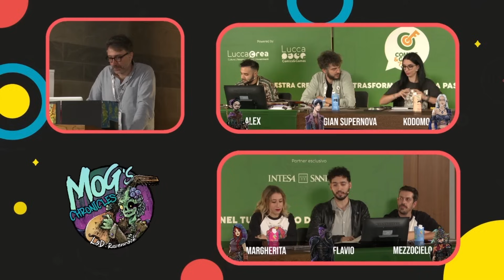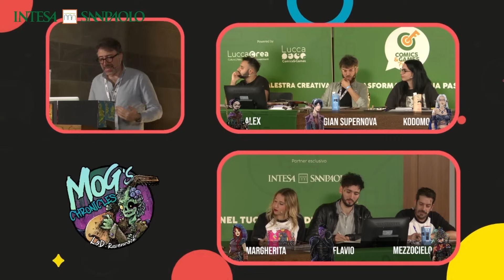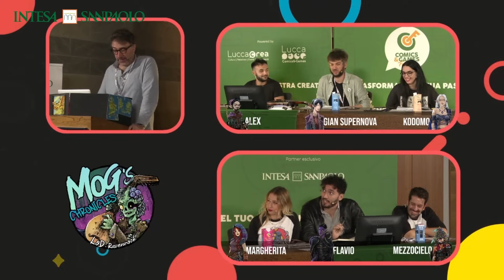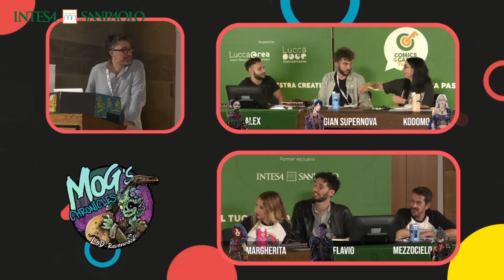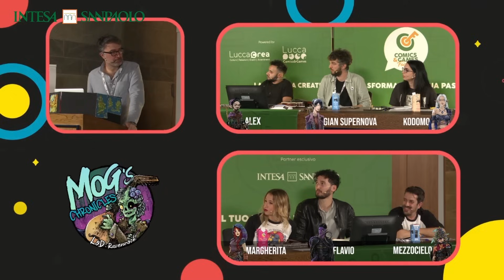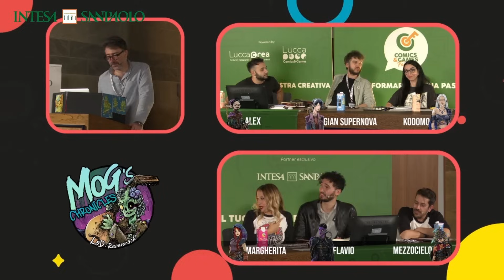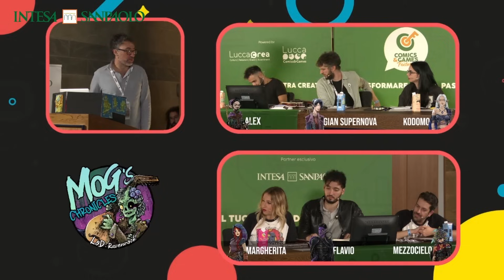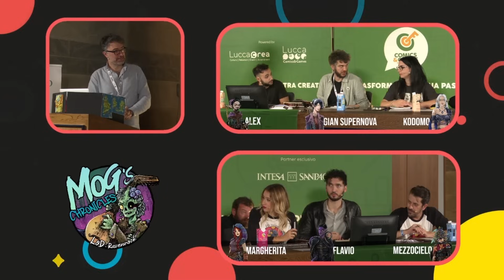PENSIERI RUBATI | Mog's Chronicles - "TUTTE LE SPADE PORTANO A ERLER" S1 E1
In live dal Lucca Comics&Games 2022 con "TUTTE LE STRADE PORTANO A ERLER", il primo episodio di Pensieri Rubati, la prima campagna D&D 5e di Mog's Chronicles.